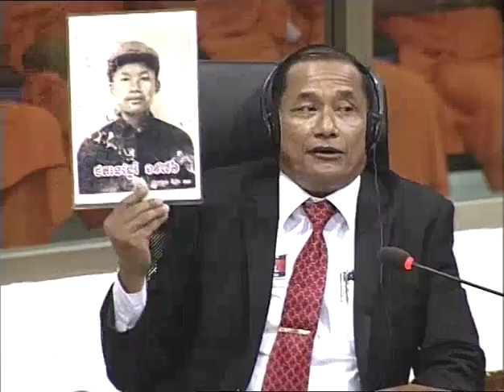Session 1 - 20 April 2016 - Case 002/02 - EN/FR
Testimony of Mr. Nhem En